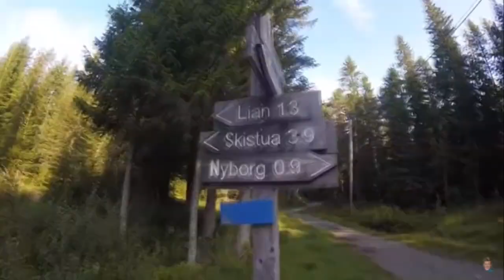Johannes Høsflot Klæbo Training 2021